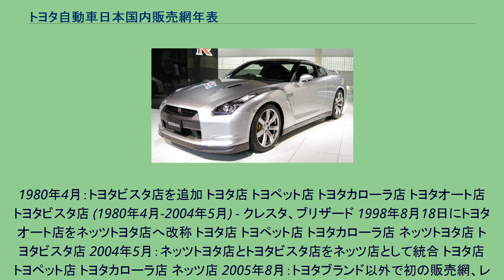トヨタ自動車日本国内販売網年表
トヨタ自動車 」 トヨタ自動車日本国内販売網年表 本稿はトヨタ自動車の日本国内における販売店網の変遷を一覧として記述したもの。
1945年8月：自動車統制会と日本自動車配給は解散したが地方自動車配給が各メーカーの車を一手に販売した。
1946年： トヨタ販売 1948年：トヨタ販売をトヨタ自動車に名称変更 トヨタ自動車 1956年3月：トヨペット店系列追加（小型乗用車の販売系列） トヨタ店 トヨペット店 (1956年3月-) - コロナ、トヨエース 1957年2月 ディーゼル店系列追加（ディーゼル車の販売系列） トヨタ店 トヨペット店 ディーゼル店 (1957年-1988年) - 大型車用ディーゼルエンジンの生産開始に伴う措置。
ディーゼル車に限らず、従来のガソリンエンジン搭載の大型トラックとバスのほか、エンジンなどを共用するランドクルーザーを扱う。
1961年6月：パブリカ店系列追加（オーナードライバー層対象、大衆向け乗用車の販売系列） トヨタ店 トヨペット店 ディーゼル店 パブリカ店 (1961年6月-1969年3月) - パブリカ 1967年11月：トヨタオート店系列追加　（カローラスプリンター） トヨタ店 トヨペット店 ディーゼル店 パブリカ店 - カローラ、パブリカ トヨタオート店 (1967年11月-1998年8月) - カローラスプリンター 1969年3月：パブリカ店をトヨタカローラ店へ名称変更 トヨタ店 トヨペット店 ディーゼル店 トヨタカローラ店 (1969年3月-) トヨタオート店
1980年4月：トヨタビスタ店を追加 トヨタ店 トヨペット店 トヨタカローラ店 トヨタオート店 トヨタビスタ店 (1980年4月-2004年5月) - クレスタ、ブリザード 1998年8月18日にトヨタオート店をネッツトヨタ店へ改称 トヨタ店 トヨペット店 トヨタカローラ店 ネッツトヨタ店 トヨタビスタ店 2004年5月：ネッツトヨタ店とトヨタビスタ店をネッツ店として統合 トヨタ店 トヨペット店 トヨタカローラ店 ネッツ店 2005年8月：トヨタブランド以外で初の販売網、レクサス店を追加 トヨタ店 トヨペット店 トヨタカローラ店 ネッツ店 レクサス店